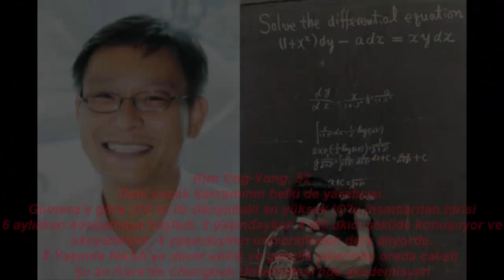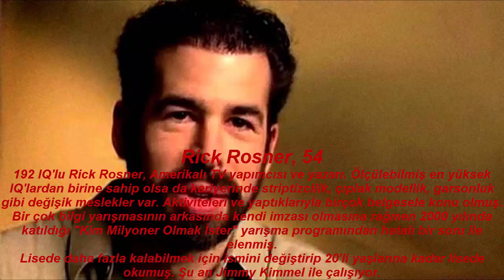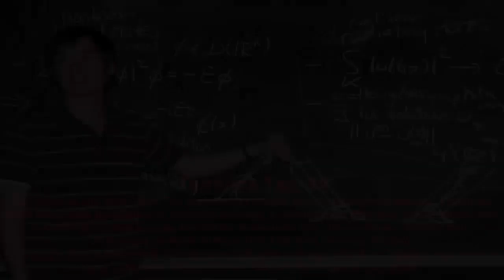Hayatta Olan, Dünya Üzerindeki En Zeki 10 Kişi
Bir insanın ne kadar zeki olduğuna karar vermek ya da belirtmek oldukça zor ve subjektif bir konu. IQ dereceleri mi insanları zeki yapıyor, yoksa başarıları mı? Bu tartışma hiçbir zaman belki de bir sonuca ulaşamayacak ama aşağıdaki 10 kişiye dünyanın en zeki kişleri arasında kesinlikle var demek yanlış olmaz.